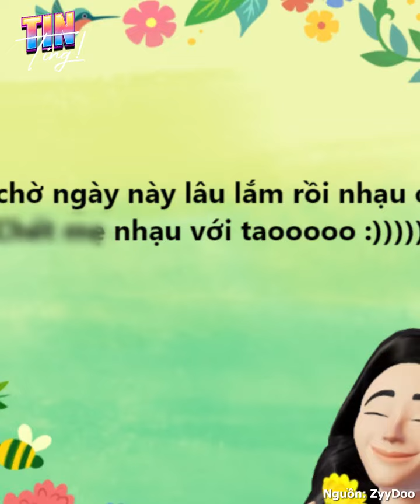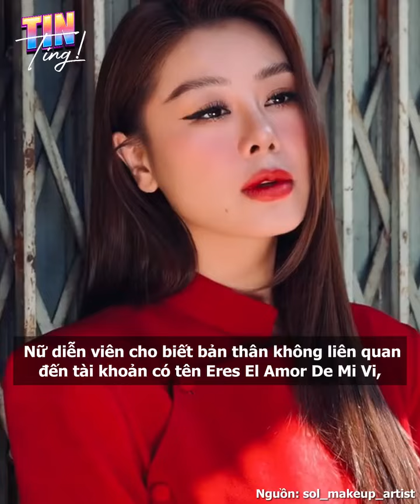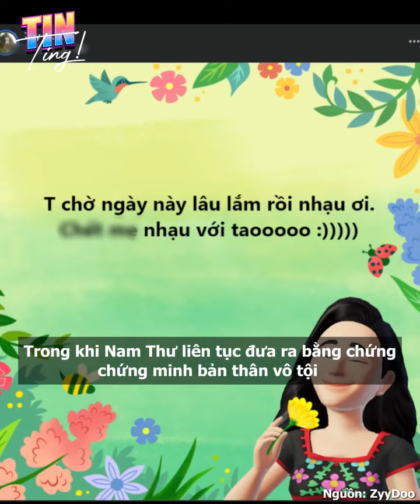Nam Thư mở họp báo lên tiếng, chính thất quyết không ngồi yên